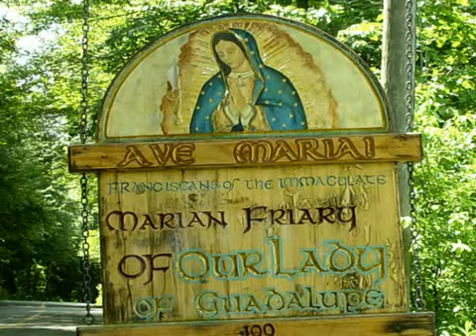Sep 24 - Homily: St. Pio, Becoming a Spiritual Fighter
Homily #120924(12min) Play-On this feast of St. Pio of Pietrelcina (September 23), one of the beloved patrons of the Franciscans of the Immaculate, Fr. George recounts some of the gifts God bestowed on the world renowned, stigmatized priest, such as miraculous cures, bi-locating, the reading of souls, spending 15 hours in the confessional, saying over a hundred Rosaries a day, and having an extraordinary devotion to the Blessed Virgin Mary. Father encourages us to listen carefully to his words and to imitate him in becoming spiritual fighters.
 Ave Maria!
Mass: St. Pio of Pietrelcina - Feast - Form:OF
Readings:
1st: exo 32:7-14
2nd: gal 6:14-18